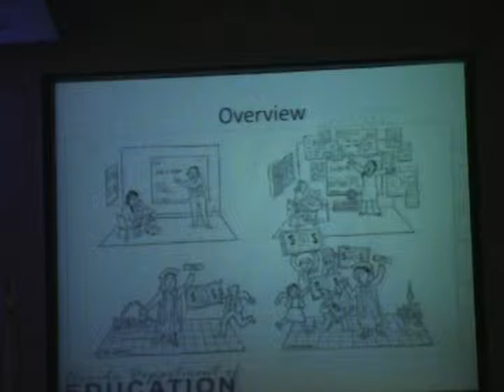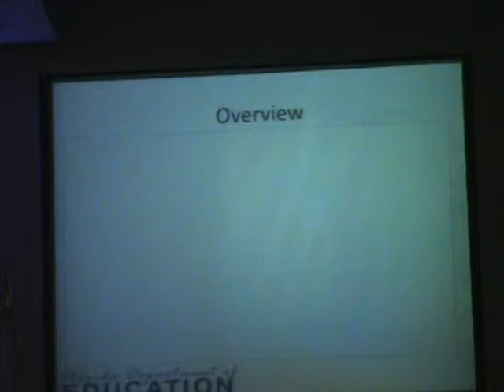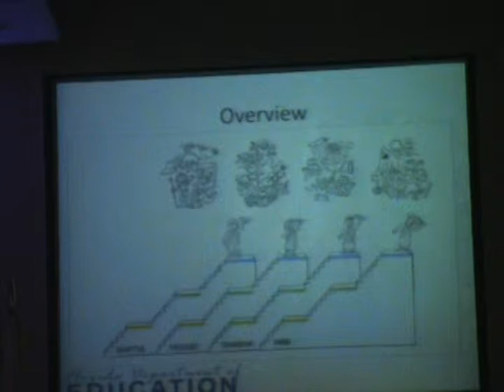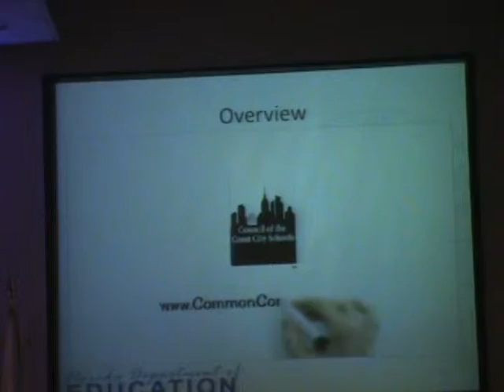Urban League "We Care" Traveling Circus II-The Bait.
The Bait-Common Core discussions that have no relevance to the matter at hand.